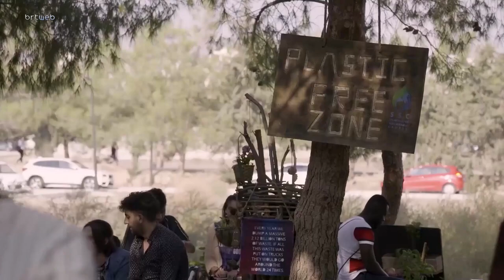Doğanın Savunucuları 14.06.2023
Doğanın Savunucuları